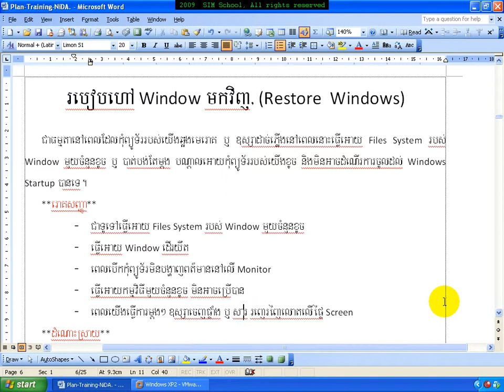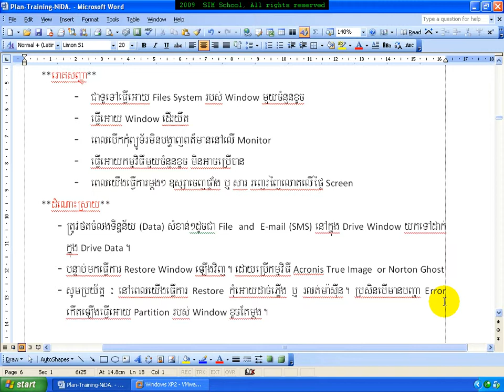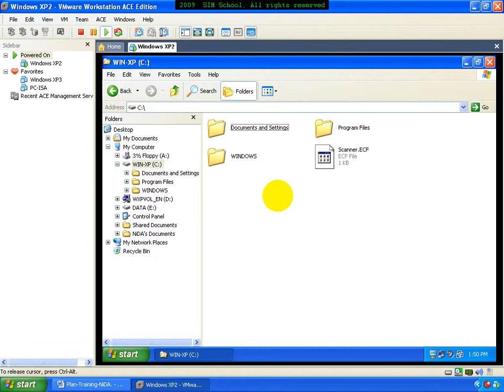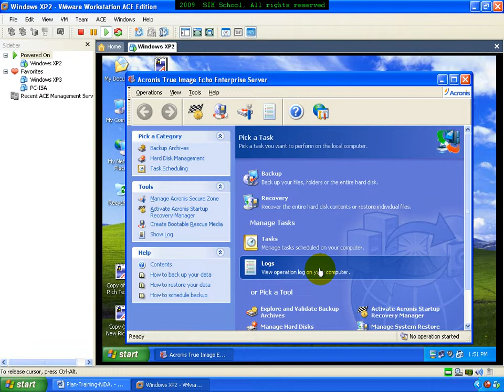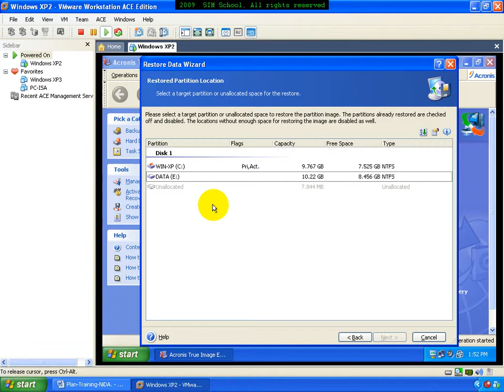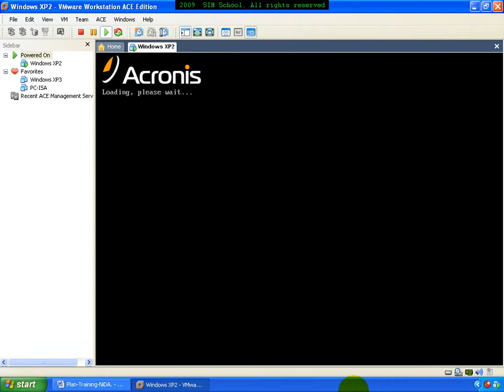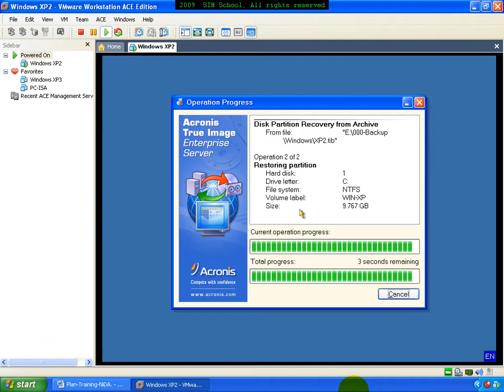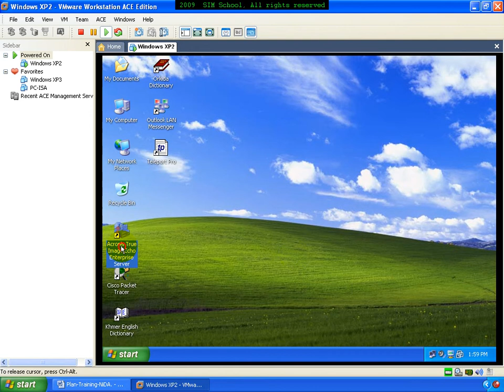03 Restore Acronis on Window Runing